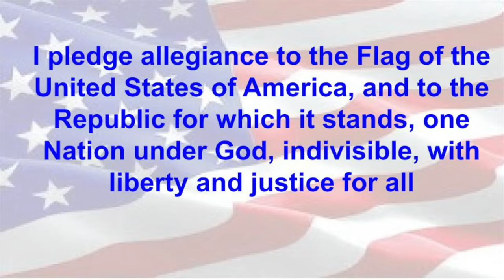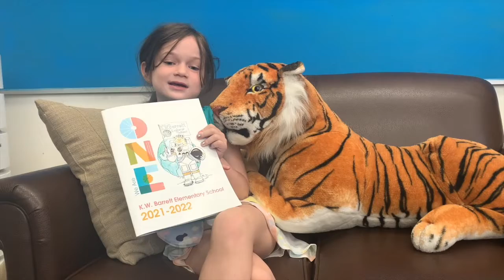Tiger TV Mon June 13, 2022